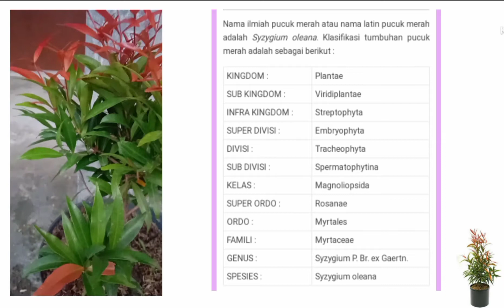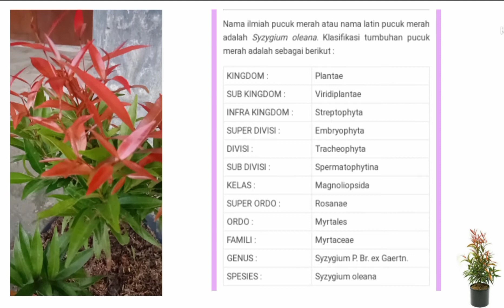Klasifikasi Tanaman Pucuk Merah // Syzygium oleana Classification